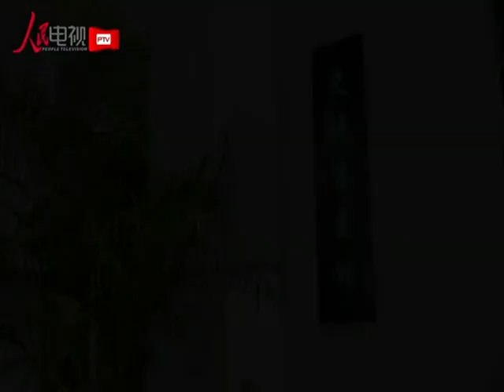An Exclusive Interview With Deaf Artist Shi Xiaohui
Xiaohui Shi is a renowned deaf painter in China. At the age of 19 months, Xiaohui became very ill with a high fever, leaving her totally deaf. At the age of two, she expressed interest in drawing. With the help of several artist educators, she developed her talent in drawing, winning several awards in China and her works listed in the permanent collection of the China Sports Museum. With great achievements and influence, she began to devote herself to helping the disabled through art.

This episode was created when I worked as a video director at the video department in People’s Daily Online. I contacted the guest, coordinated and arranged the schedule of the production, interviewed her and relevant people, carried out script writing and video editing.